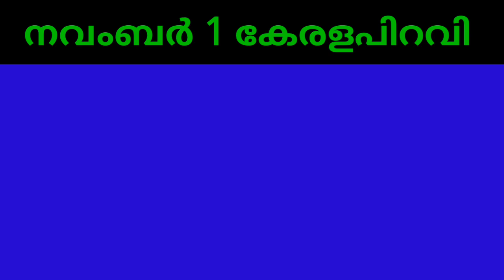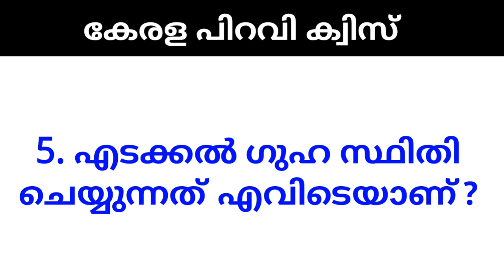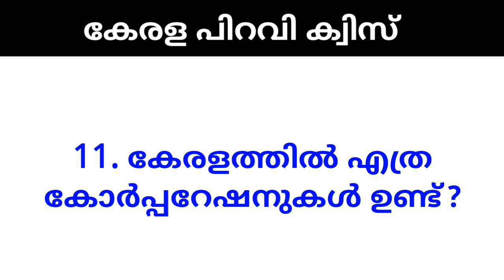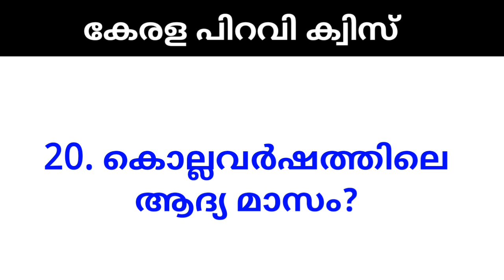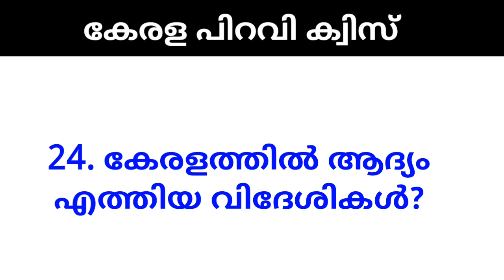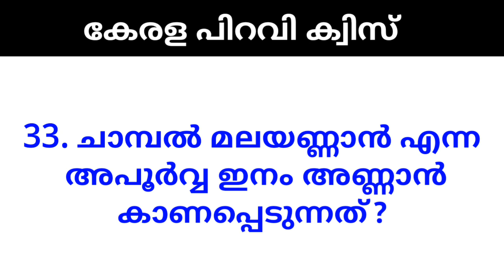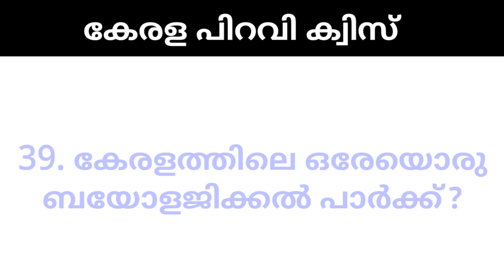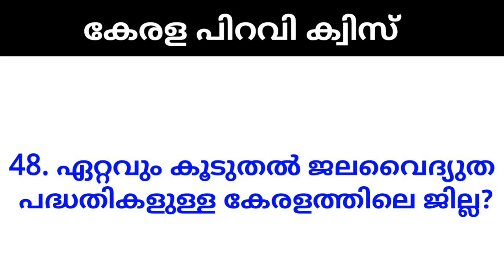kerala piravi quiz [ കേരള പിറവി ദിന ക്വിസ് ] KERALA QUIZ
Kerala Day also referred to as Kerala Piravi, marks the birth of the state of Kerala in southern India. The state of Kerala was created on 1 November 1956

Track Title: Survey God - Space Between Us [NCN Release]

kerala day
kerala day quiz
കേരള ക്വിസ്
കേരള പിറവി ദിന ക്വിസ്
kerala piravi dina quiz